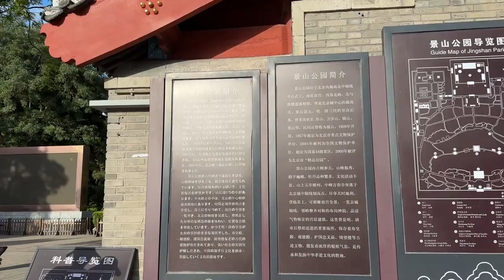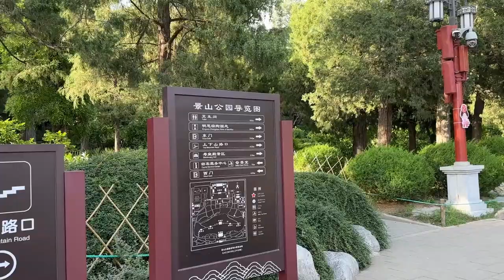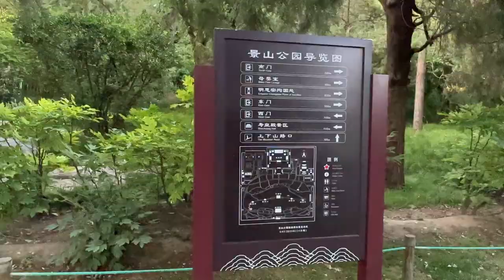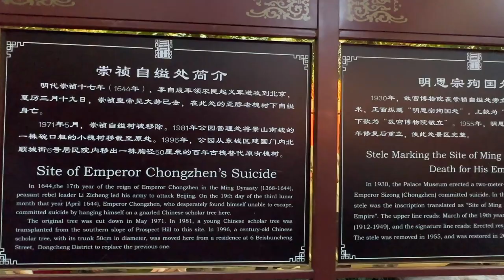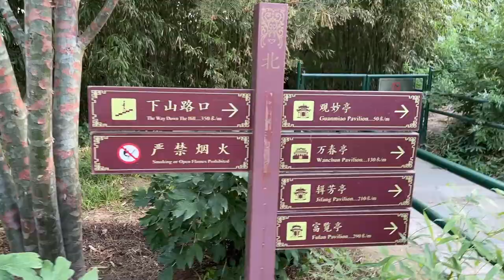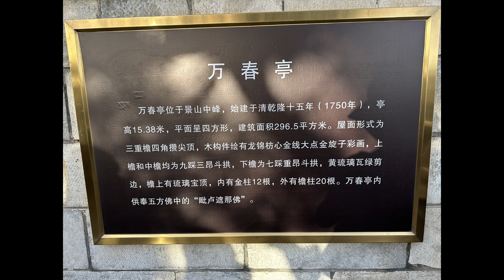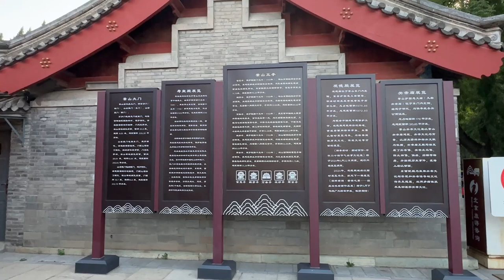北京景山公园 Beijing Jingshan Park